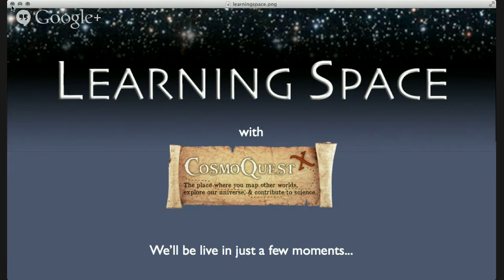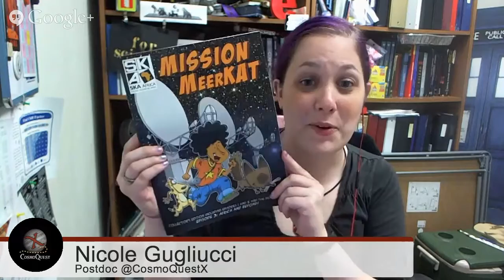Learning Space - Astronomy for Development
Learning Space is a weekly Hangout on Air about topics in astronomy education, outreach, and other ways to share science. This week we're discussing Office of Astronomy Development with Kevin Govender.